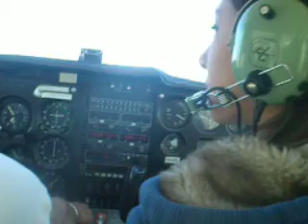Takeoff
This is a takeoff in a cessna.  Friends and girlfriends first flight in a small plane. Beautiful day! enjoy